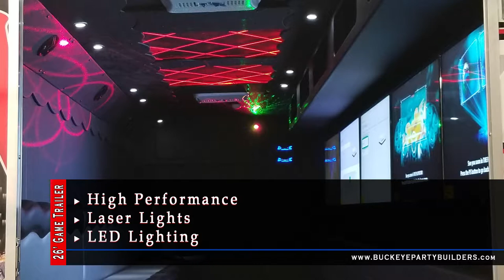Tour of Buckeye Party Builders 26' Mega Game Trailer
Take a tour of Buckeye Party Builders 26' Mega Game Trailer